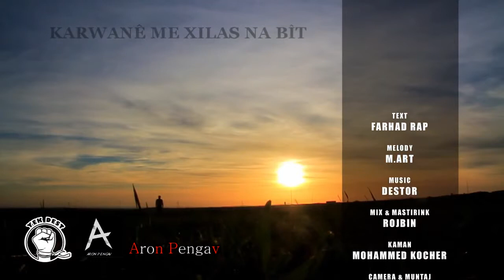Aron Pengav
Farhad Rap & M Art Karwane Me Xlas Nabet New Clip 2015 HD